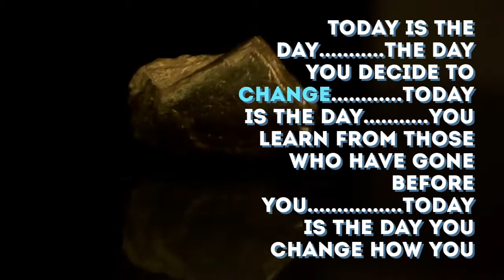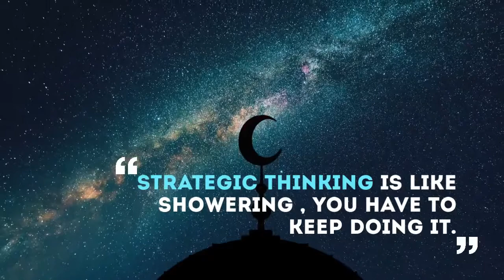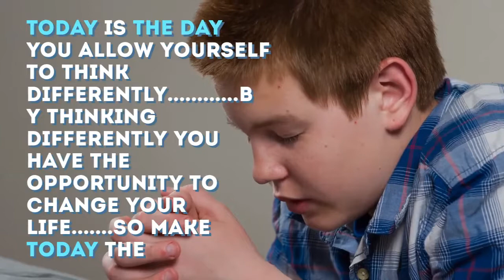Time Worthy Nuggets 25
Time Worthy Nuggets 25 Today is the day. start where you are...